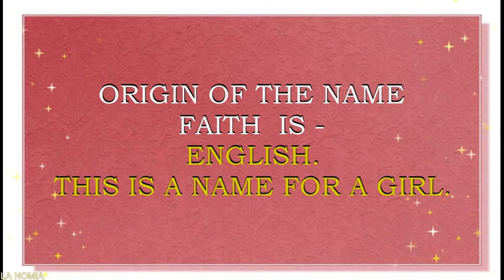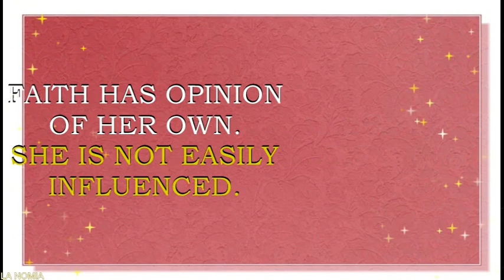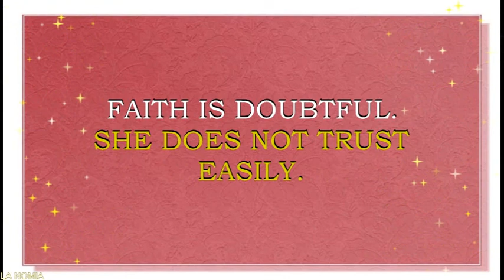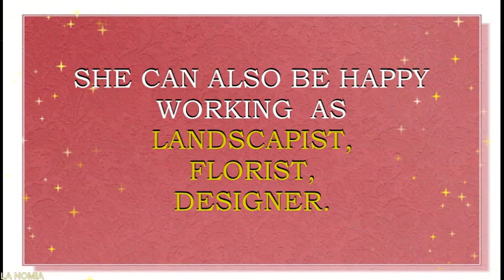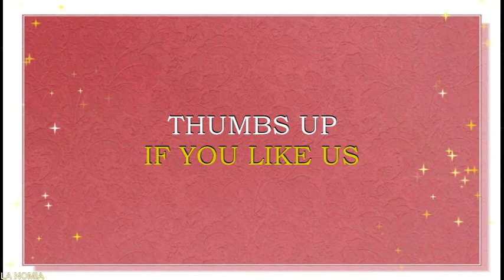MEANING OF THE NAME FAITH WITH FUN FACTS AND HOROSCOPE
Meaning o f the name Faith. What is the meaning of the name Faith?
English name  Faith  is  derived from the word, which means " bright, clear“. This is  a name for a girl. Name  Faith is also quite popular in UK, Scotland, Wales, Ireland and other English speaking countries, like USA, Canada, Australia.  Faith is a N# 104 name in UK, a N# 45  right now. Americans are also fond of  Faith. This is a N#100 name  in USA  right now.
Famous bearers of this name are:
Faith Swank Burrows, American Jazz Age cartoonist
Faith Popcorn, American futurist and author
Faith Lou Esham, American opera  singer
Faith Prince, American actress
Alexis "Faith" Ford, American actress
Faith Dane, American actress and singer
(Audrey) Faith Hill, American country music singer
Faith Renée Evans, American R&B singer
Faith Yang, Taiwanese rock singer
Faith Yvonne Leech, Australian Olympic swimmer
Mattie Faith Music, YouTube star, beauty and lifestyle vlogger
Faith  name horoscope. What brings luck to Faith? What are lucky days for Faith ? What are lucky gems for Faith? Lucky jewels for Faith. What are lucky professions for  Faith? How special is Faith? You will find answers to these questions in this movie. Personality traits of  Faith, lucky flowers, lucky jewels  for  Faith, flowers for  Faith, namesakes for Faith – this is all in our movie. You will find answers to these questions in this movie. We collected and calculated the fun facts about the name  Faith  in in this movie.